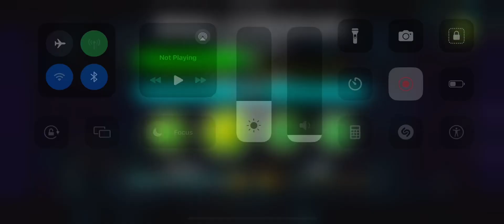Half Way!!!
That was a dumb death